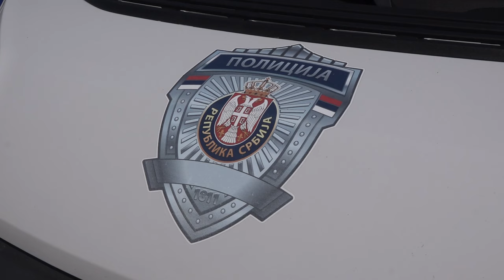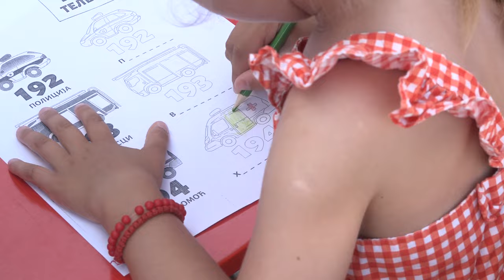DAN MUP-a I DAN POLICIJE OBELEŽEN U PIROTU